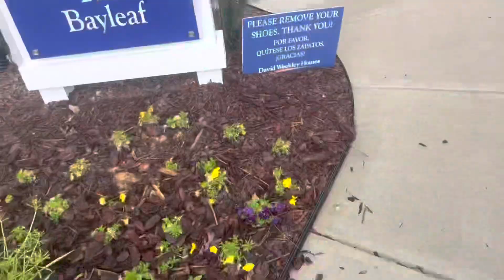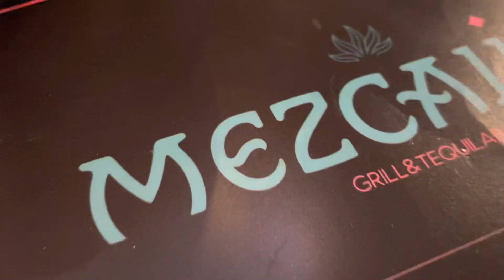Weekend vlog w/ the kids!!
hi! Hola! I hope y’all enjoy this new video! Espero les encante este vídeo! 🍿

ABOUT ME ⚠️ : My name is Erica! My dad gave me my nickname “Kika” as a kid and I just added “La Chingona” as I grew up 🤣 I’m a mom of 2 smart little cookies Aj & Beba 🥰 I was born in Lakeland Florida, my family moved to Raleigh, North Carolina when I was 5 and then we would move a lot back and forth to San Antonio, Texas as well. My family is originally from San Luis Potosí, Mexico 🇲🇽 I come from a big family 6 siblings plus me equals 7!! 😮‍💨 I’m the middle child! On this channel you’ll find a little bit of everything so join the family!! ❤️‍🔥